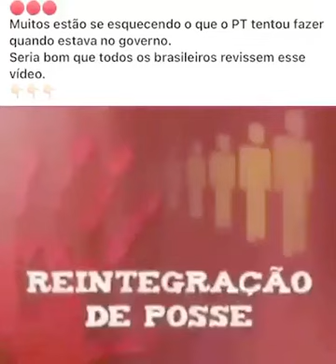Quase nos tornamos um país socialista… com uma canetada